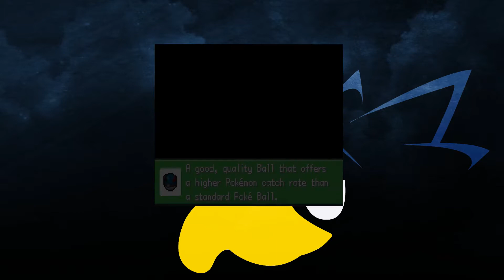Let's Play Pokémon Clover part 16 A UFO